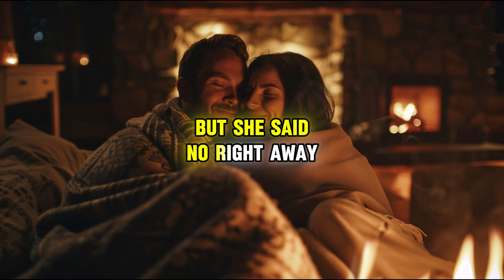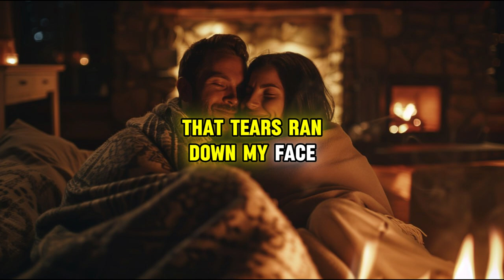Husband Got A Shocking Revenge On Cheating Wife and AP & Fled Of The Country